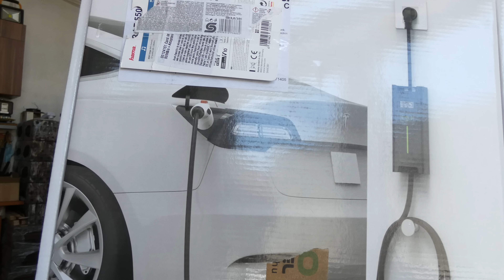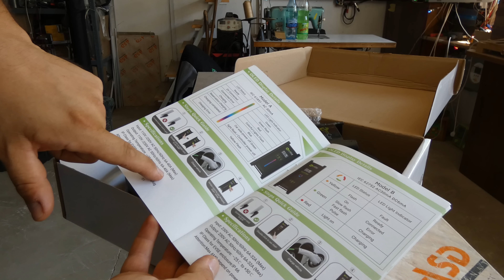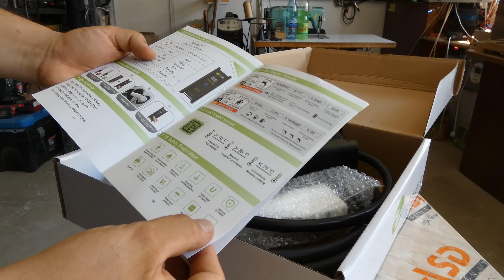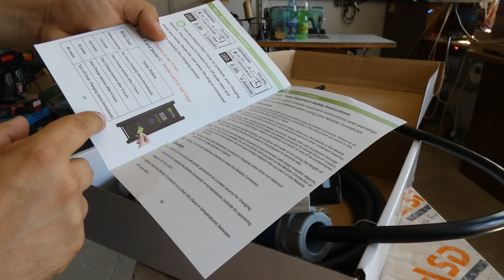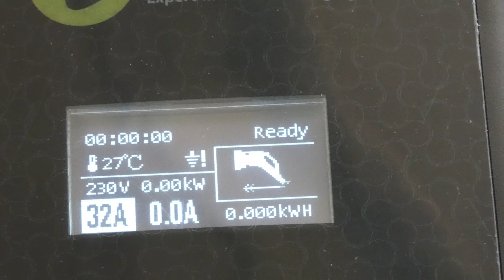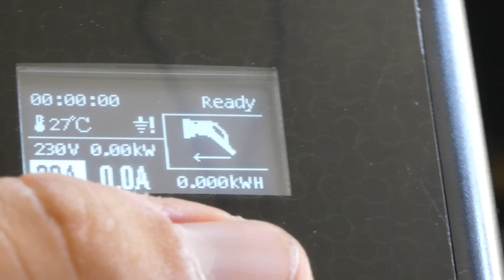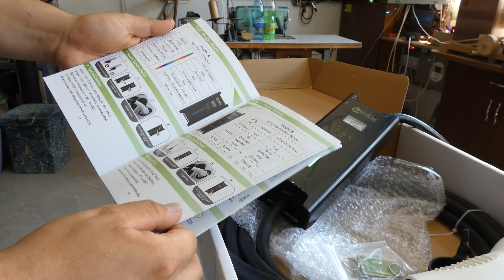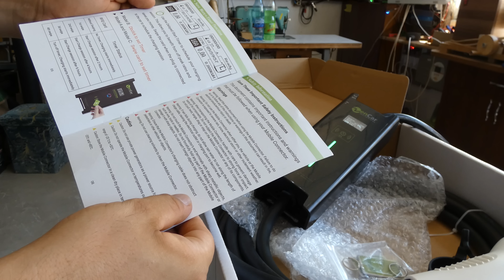Zencar 6-32A állítható otthoni töltő max. 7,4kW (T1)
Figyelem!
Amennyiben valaki nem rendelkezik megfelelő szaktudással, kérjen segítséget egy villanyszerelőtől  a károk és sérülések elkerülése miatt!